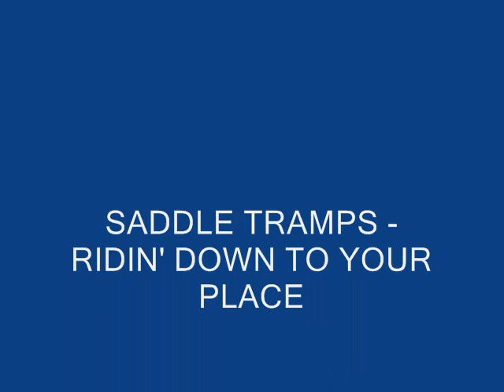Saddle Tramps - ridin' down to your place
vocals Patrick Crogan

video by elvismarineteam